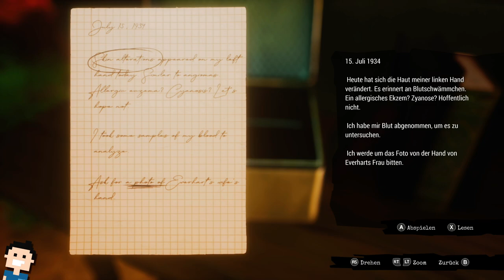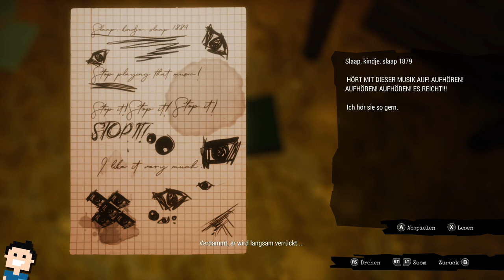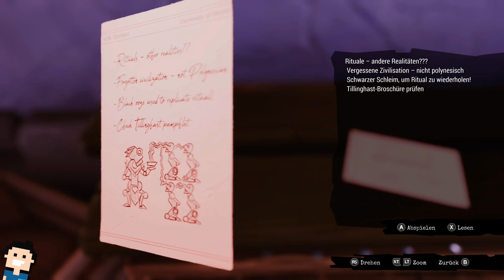✪ Let's play Call of the Sea Xbox deutsch #02 - Kapitel 2 (2/2) ✪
Moin moin...

Call of the Sea ist ein Abenteuer-Puzzlespiel aus der Ego-Perspektive aus den 1930er Jahren, das die Geschichte von Norah erzählt, einer Frau auf den Spuren der Expedition ihres verschollenen Mannes. Die Suche findet auf einer seltsamen, aber wunderschönen Insel im Südpazifik statt, die voller Geheimnisse ist, die darauf warten, entdeckt zu werden. Dies ist eine jenseitige Geschichte von Mysterium, Abenteuer und Selbstfindung.

MEIN EQUIPMENT

let's play, Call of the Sea, xbox, deutsch, Adventure, series x, callofthesea, abenteuer, microsoft, Xbox Series X, Walkthrough, blind, letsplay, gameplay, gaming,